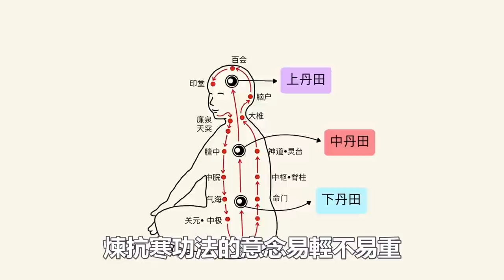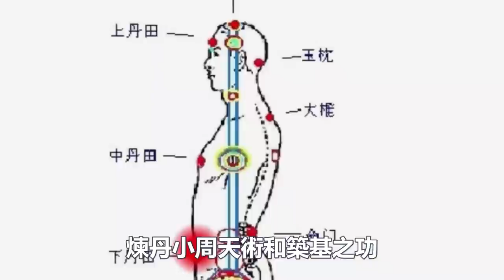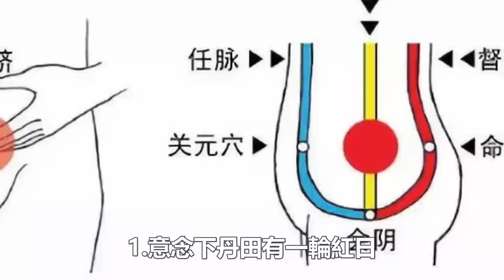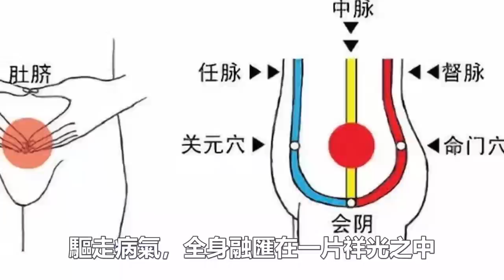送你一套道家禦寒功法！揭開修行人不懼嚴寒的秘訣，你學會了嗎？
1:無師自通的“冥想”法門：每天2分鐘堅持1個月，誰都能領悟冥想的精髓！
4:如何一周之內打通全身氣脈？我只用了三天就通了全身氣脈！你敢練嗎？